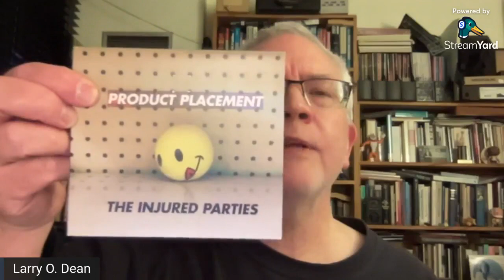Folk You! (Remote Edition) December 2022 with guests TL and Tom Recht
Inspired by round-robin nights held regularly in Nashville, Los Angeles and New York, Flint native, San Francisco transplant and Chicago-based singer-songwriter Larry O. Dean started Folk You! in December 2001. Weary of standard acoustic open mikes and showcases, Dean wanted something more intimate and at the same time, more varied.

Held the third Friday of every month, Folk You! presents a trio of performers taking the stage simultaneously with naught but their guitars (sometimes pianos) and songs. Interaction is encouraged but there is no script; performers may play and let the songs speak for themselves, talk about how they came to write them, or wing at. Anything goes.

Who performs at Folk You!? Larry hosts and plays, joined most months by two others. The one through-line is the night must comprise all original material that can be played without accompaniment and stand upon its own. Obviously, performers well-versed in folk-type solo acoustic situations are welcome, but Dean also encourages songwriters who tend to front electric combos to step out from their role as one of the band and let the songs be heard as they were written.

Folk You! is currently in its 21st (!) year and shows no signs of letting up. Stop by and check it out; or better still, become a regular. You never know what (or who) you might hear!